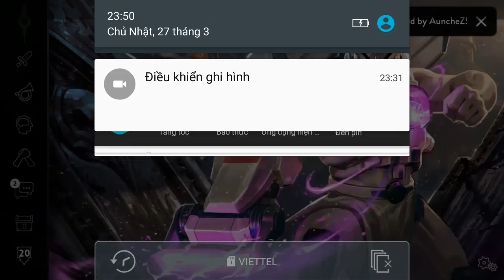Vainglory e1103 Mr Bean